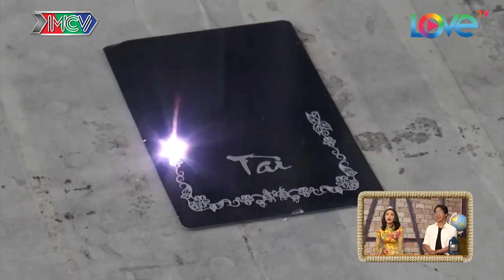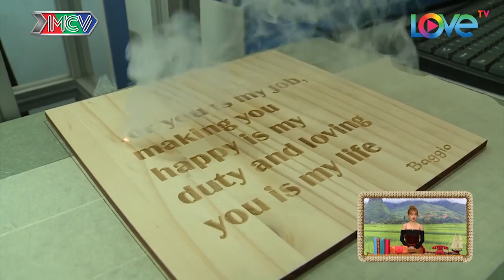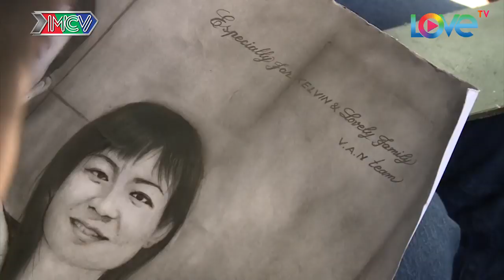NHỮNG THÁM TỬ VUI NHỘN | Hoa Tỷ Miko Đổi Nghề Học Ca Trù & Baggio Thử Tự Tay Khắc Chữ Tặng Vợ |TTVN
NHỮNG THÁM TỬ VUI NHỘN | Miko học ca trù & Baggio đi tìm người khắc chữ |TTVN

FUNNY EXCITING DETECTIVES | Learning Ca trù & Finding people who engrave words |NKVC